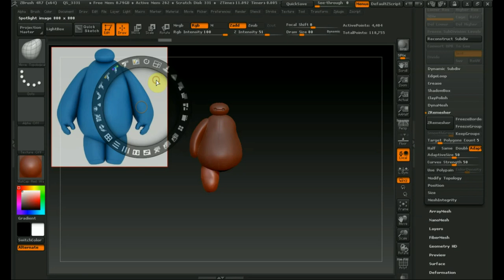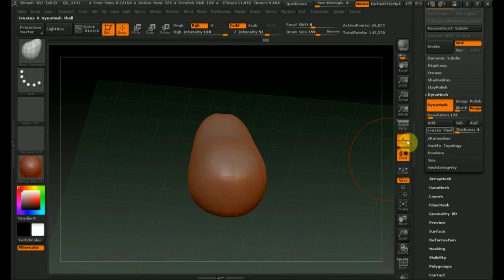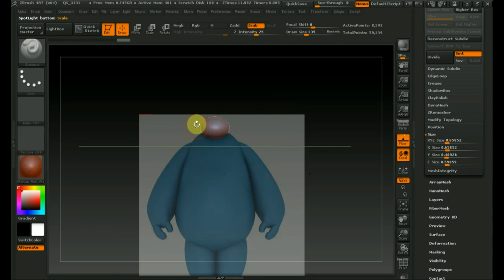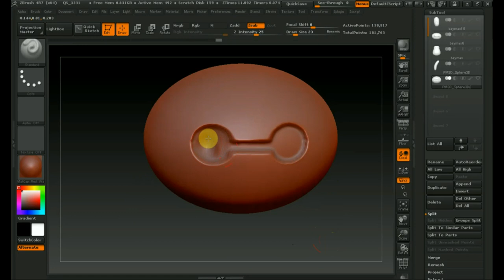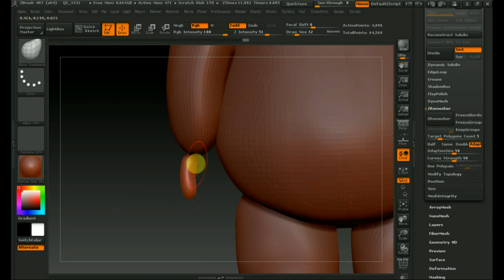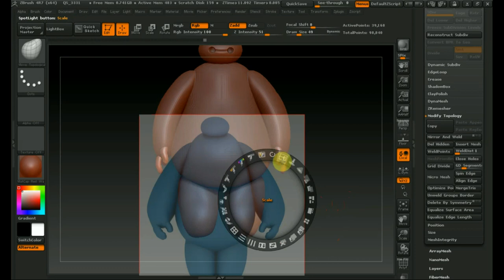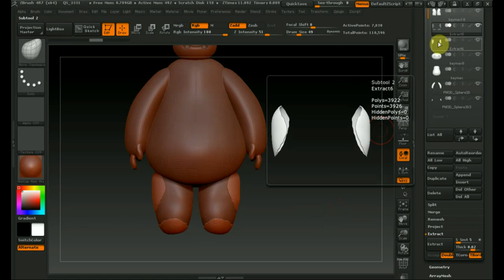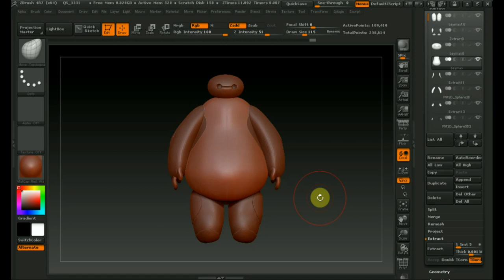Zbrush 4R7 с какой модели начать работу в программе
модель BAYMAX очень проста для начала работы в программе..